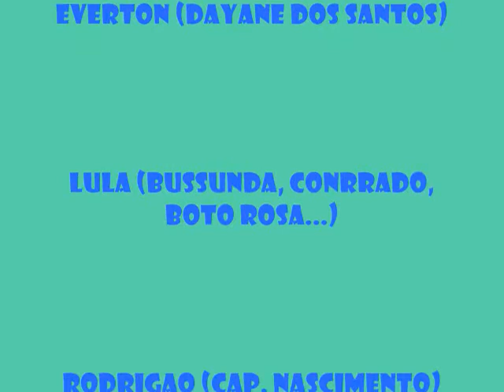hawasil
Esses foram escolhidos a dedo